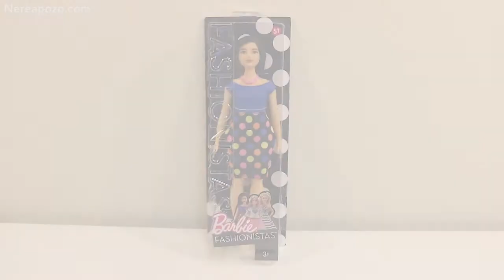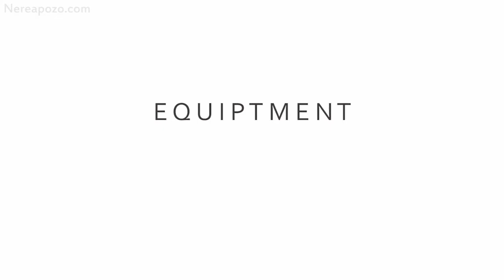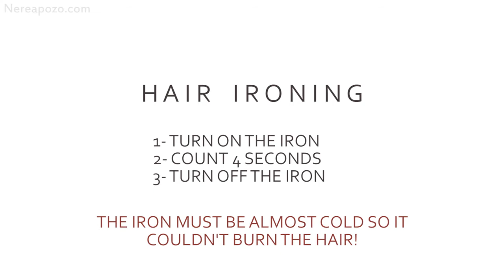Barbie repaint TUTORIAL - Step by Step - (Fashionista n.51) by Nerea Pozo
Complete Barbie Fashionista Customization tutorial
(model n 51)